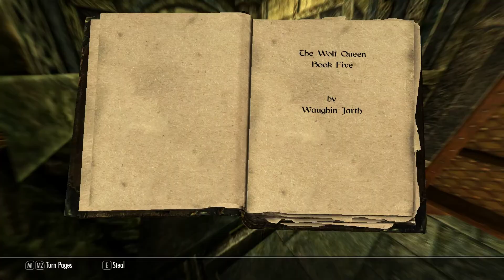Video Games Part 456: Skyrim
I play video games and record them. Today was Skyrim.